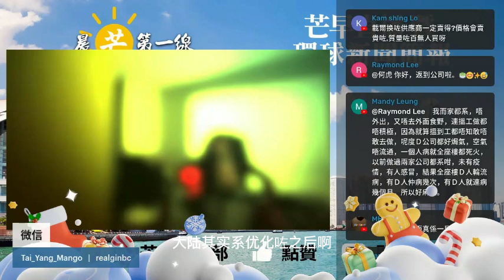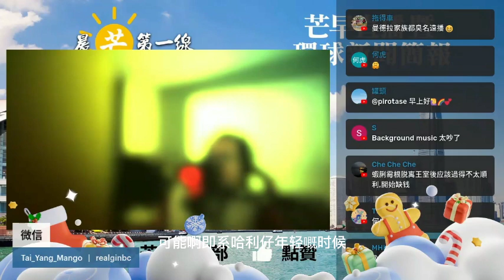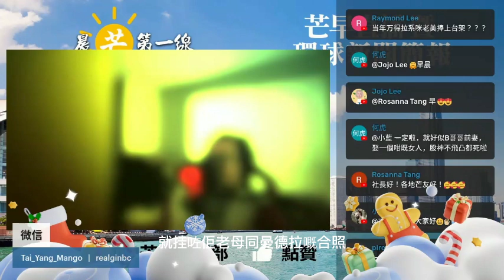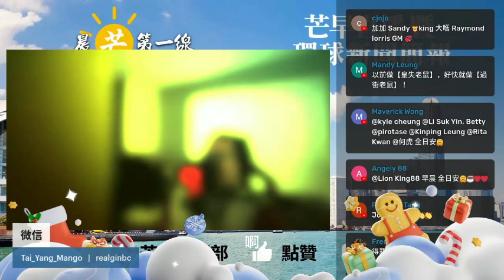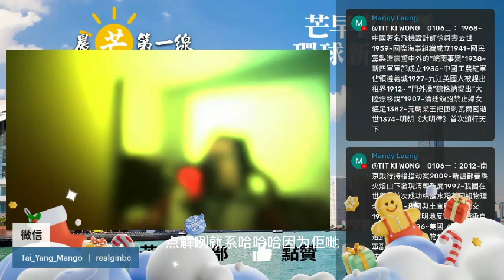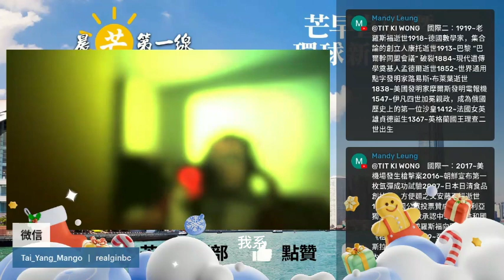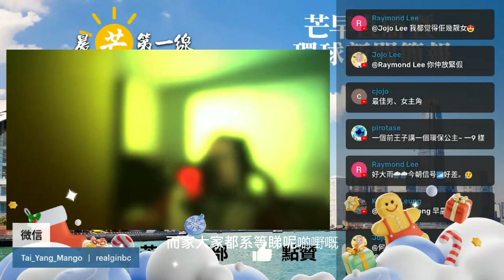20230106D 曼德拉孫女指責：哈里與梅根利用曼德拉效應呃view瀨like！